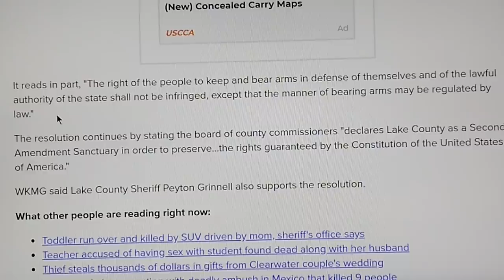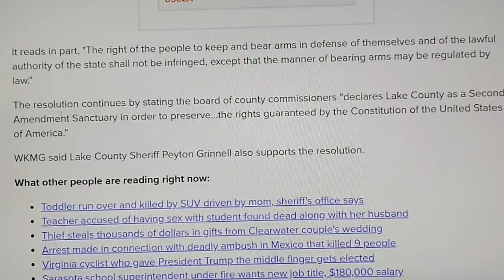HIGHLY SECRETIVE SEMINOLE MILITARY FACILITY DISCOVERED USING HI-RES SATELLITE IMAGERY(!)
Google Earth Pro 2019 Updated Imagery ! !~